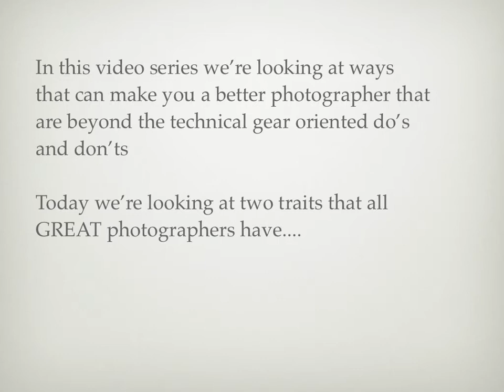Bring Your Photography To The Next Level - Part 1: Patience and Persistence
In this, episode one, "Patience & Persistence", Anthony Morganti discusses how all great photographers are persistent in their attempt to get the shot they want and they display patience when trying to achieve it. Anthony gives an example of how his persistence in photographing a little unremarkable pier near his house led him to think of better ways to photograph it. Later, when he was taking sunset pictures of the pier, his patience in the freezing cold wind led him to get an excellent shot.

For more detailed information on how these photos were created using the 1000x 10-stop ND filter, check out my article here: